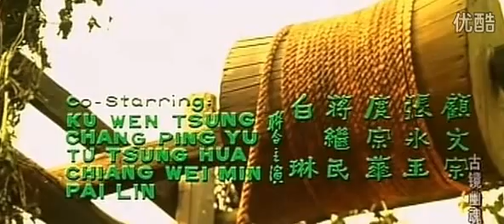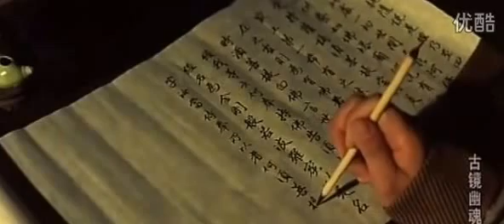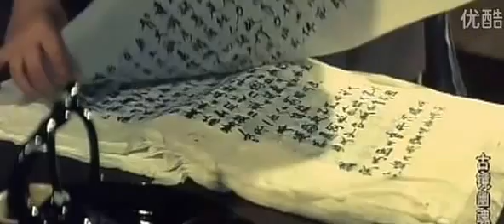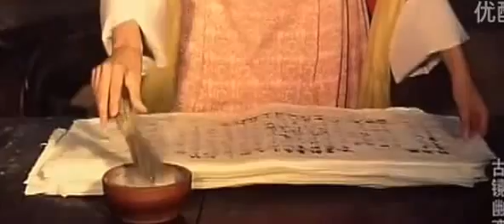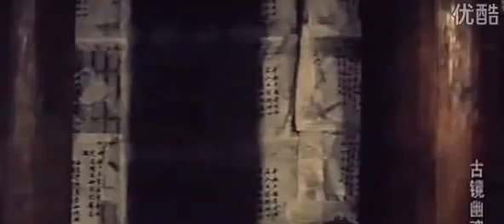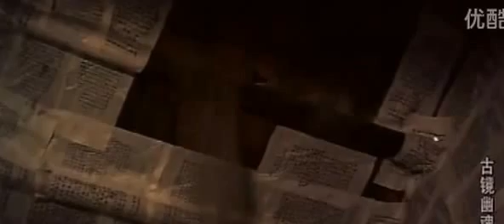Ghost of the Mirror | Gu jing you hun | 古镜幽魂(1974) [Engsub]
Director: Tsun-Shou Sung
Writer: Yung-hsiang Chang
Stars: Brigitte Lin, Ping-Yu Chang, Wei-min Chiang, Zhuohuang Huang